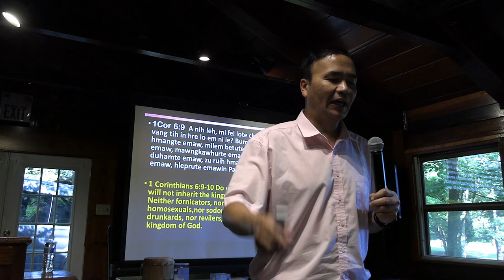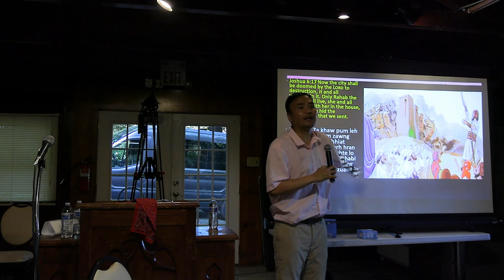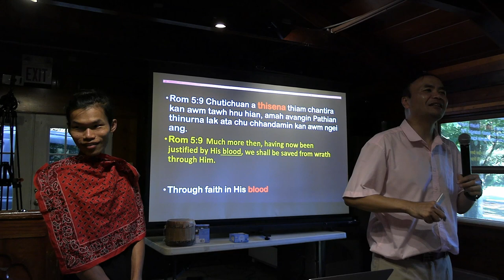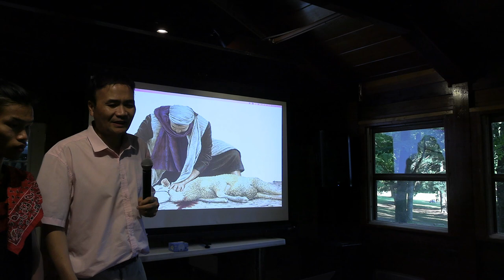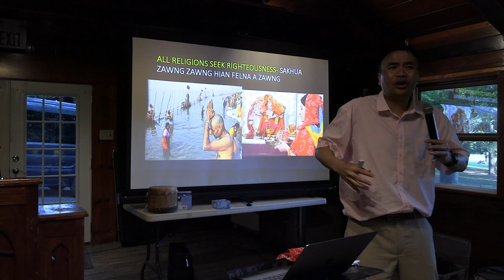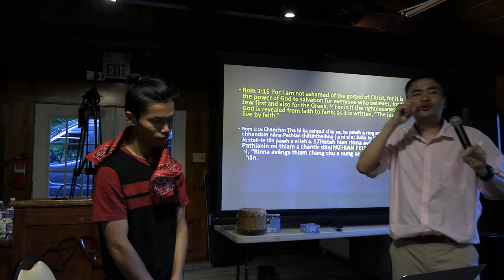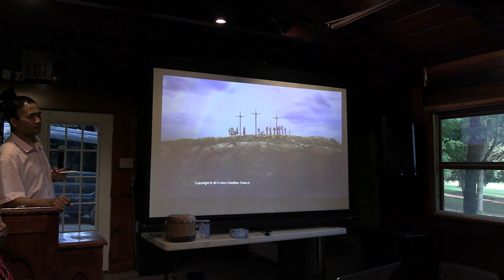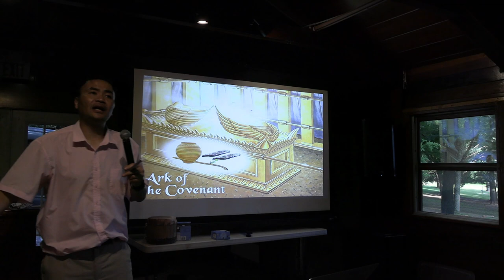Dr. Dennis Ramdinmawia: TU FELNA NGE? Mizo UMC Camp sermon vawi 3-na. August 13, 2022 Saturday.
Mizo United Methodist Church, Maryland.
Camp place: Freedom Center, Leesburg, Virginia.